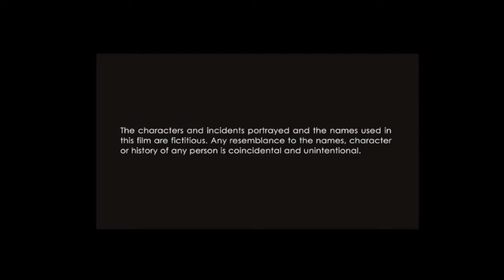Determine - power of NCC - Short Film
The Story, screenplay, dialogues, mekup, arts, producer and directed by Dr. Bariki Chandrasekhar (micro artist).
Cast by B.Parvathi (Handi croft artist), Prasanna laxmi, Roopa, Vnkatesh, Nagaraj and ext.

camera - ramu banda, location - yemmiganur,